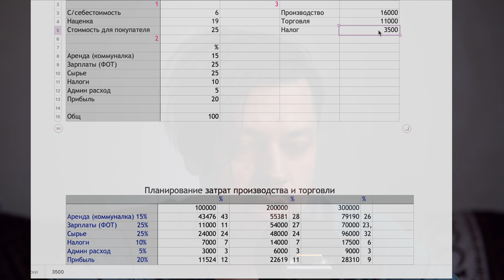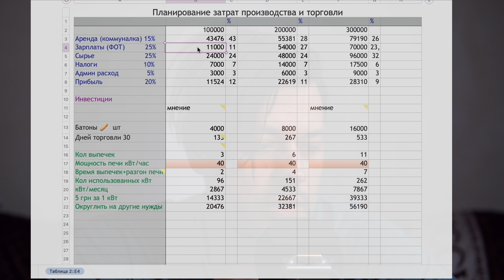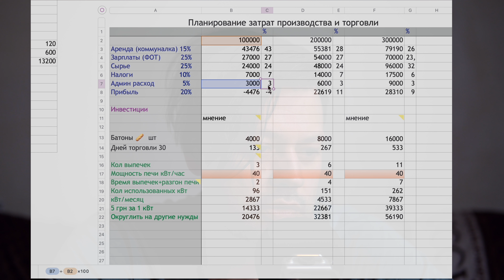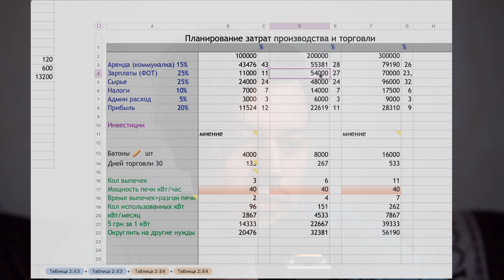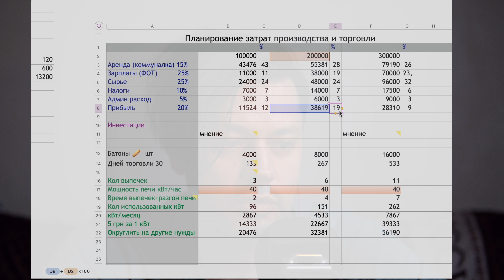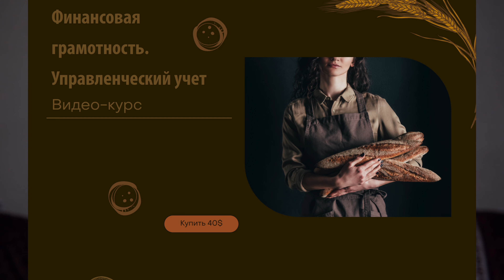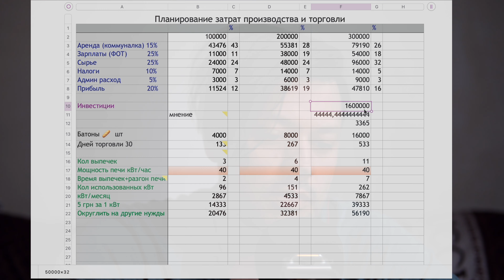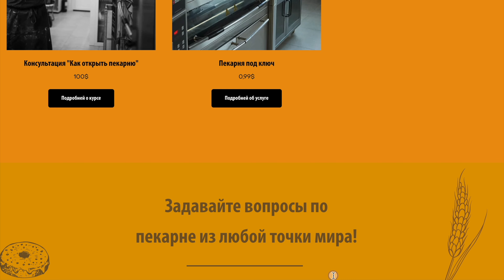Пекарня в военное время (антикризисное мышление предпринимателя)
О пекарне во время войны. Что делать и каким образом подходить к вопросу, если ваша пекарня была остановлена и сейчас вы собираетесь ее запустить. Все в этом влоге.

Официальный сайт школы пекарей Дениса Суховия
Консультации, бизнес-план, подбор и расстановка оборудования, запуск производства, обучение сотрудников. Сопровождение проекта.
Консультации по пекарне, кондитерской. Производство с нуля.
Школа пекарей, обучение, мастер-классы. Пекарский магазин.